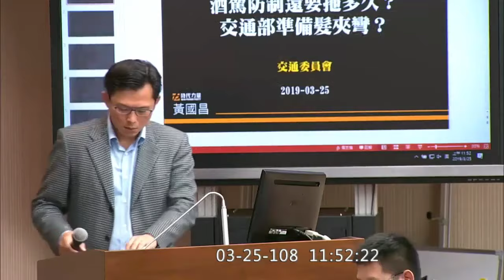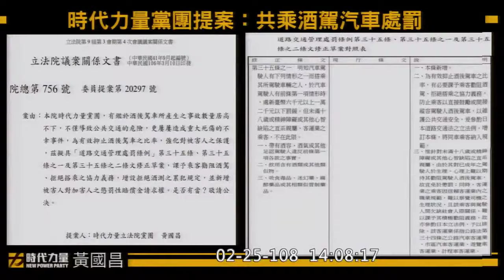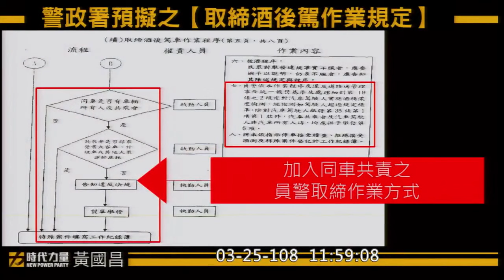黃國昌 質詢 林佳龍 酒駕修法協商四次拖兩年 行政部門阻擋？ 林佳龍被問到受不了反質詢 交通 2019 03 25 【立法院演哪齣？】